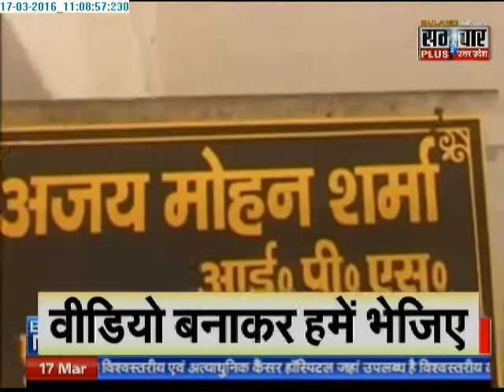Kidnapped 6-year-old recovered from Agra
The six-year-old boy in Agra who was kidnapped by bike-borne assailants has been recovered by police.